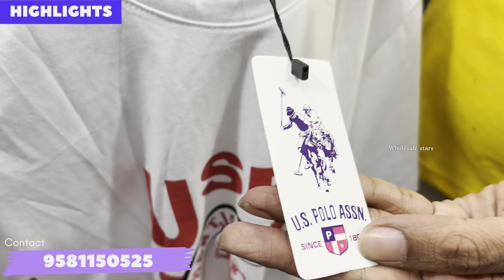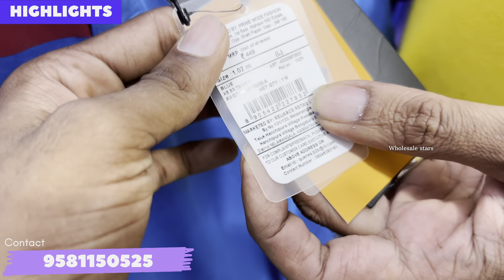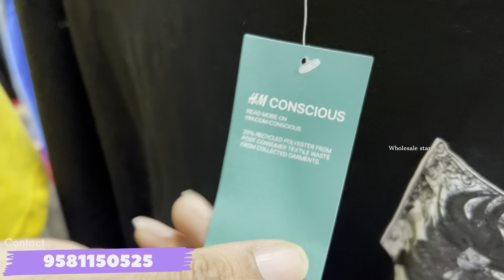4 Branded Shirts = 999/-😱 3 jeans =999/-😱8 tshirts= 999/-😱 BRANDED CLOTHS in hyderabad🔥😱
😎store name:-  BRAND 2 BRAND Fashion Studio

🔥store address:-  17.1.448, Near Indian Petrol Pump, Saidabad to Saroornagar, Road Hyderabad-500 060 T.S.

⏰Timing.:-
11:30am To 10:30pm

3)-Facebook.

4)-SNAPCHAT.

5)-TELEGRAM.

6)- YOUTUBE.

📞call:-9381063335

5 Branded Shirts = 999/-😱 3 jeans =899/-😱8 tshirts= 999/-😱 BRANDED CLOTHS in hyderabad🔥😱